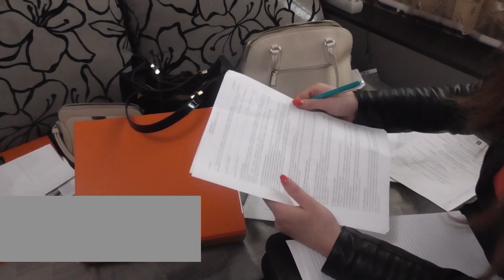Шахраї нерухомості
Поліцейські Дніпропетровської області викрили шахрайську схему рейдерських захоплень об’єктів нерухомості
Група осіб незаконним шляхом привласнила три об’єкти нерухомості у м. Дніпро – квартиру, нежитлове приміщення та приватний будинок на загальну суму понад 23 млн. гривень.
Поліцейські відділу боротьби з майновими злочинами в державному секторі та шахрайством Управління карного розшуку отримали оперативну інформацію, що  32-річна мешканка м. Дніпра, яка мала доступ до державних реєстрів, сприяла криміналітету скоювати рейдерські захоплення в аграрному секторі не тільки в Дніпропетровській області, а й в Україні.
З 2017 року поліцейські почали документувати злочинні дії жінки та її спільника, направлені на організацію шахрайської схеми заволодіння чужим майном в особливо великих розмірах. За допомогою підроблених документів, підставних осіб та несанкціонованого втручання до держаних реєстрів речових прав на нерухоме майно підозрювані привласнювали об’єкти нерухомості у м. Дніпро.
Зокрема, вони незаконно привласнили нежитлове приміщення на вул. Соборній м. Дніпро, вартість якого становить 22 млн. гривень. За продаж приватного будинку підозрювана отримала 20 тис. доларів.
Також, як було встановлено, у цьому ж році жінка привласнила та продала за 20 тис. доларів квартиру на пр. Богдана Хмельницького м. Дніпра.
За низку шахрайських дій, які завдали значної шкоди потерпілим, слідчим управлінням організаторам групи вручені повідомлення про  підозру у скоєнні злочинів, передбачених ч. 5 ст. 27, ч. 4 ст. 190 (посібництво у придбанні права на майно та заволодінні чужим майном шляхом шахрайства, вчинене повторно за попередньою змовою групою осіб в особливо великих розмірах) Кримінального кодексу України.
Відповідно до санкції статті, їм загрожує від 5 до 12 років позбавлення волі з конфіскацією майна. Наразі жінці судом обрано міру запобіжного заходу - цілодобовий домашній арешт. Крім цього, чоловіку загрожує кримінальна відповідальність за ч. 2 ст. 205-1 Кримінального кодексу України (підроблення документів, які подаються для проведення державної реєстрації юридичної особи та фізичних осіб - підприємців).
На даний час поліцейські проводять подальші слідчі дії, направлені на виявлення інших фактів злочинної діяльності підозрюваний.
Відділ комунікації поліції Дніпропетровської області